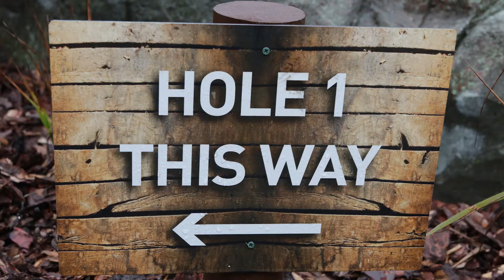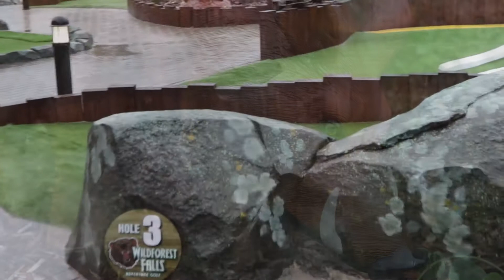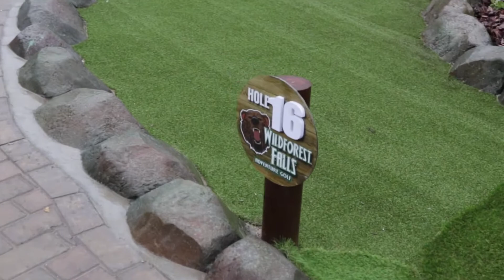WildForest Falls Adventure Golf - Hotham Park Bognor Regis with Animal Sound Effects